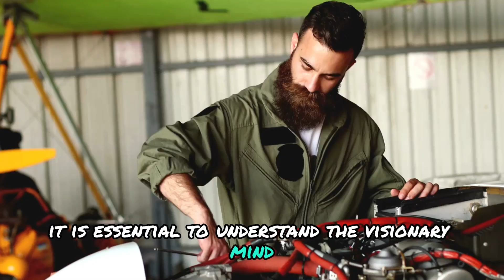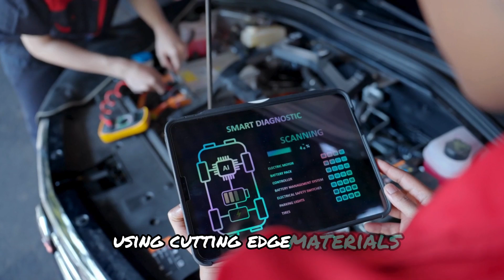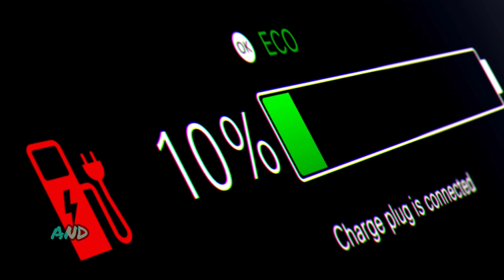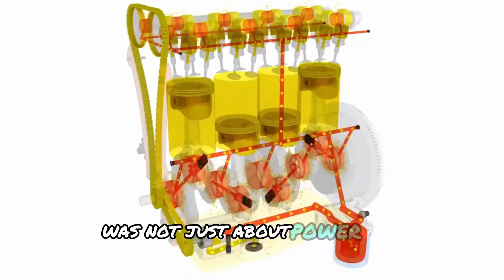Koenigsegg CEO: "This New Engine Will WIPE THE FLOOR With All Electric Cars in 2025!"